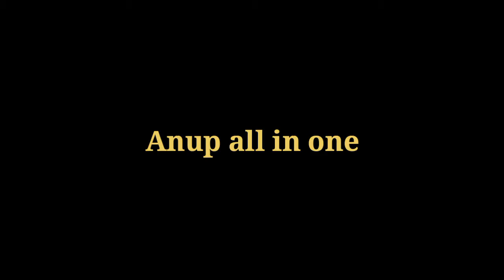Kobbari Annam|Navaratri Naivedyaml Kobbari Annam prasadam in telugu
Kobbari Annam|Navaratri Naivedyaml Kobbari Annam prasadam